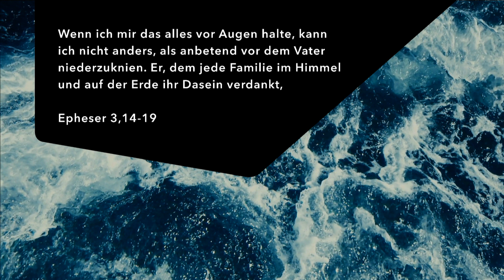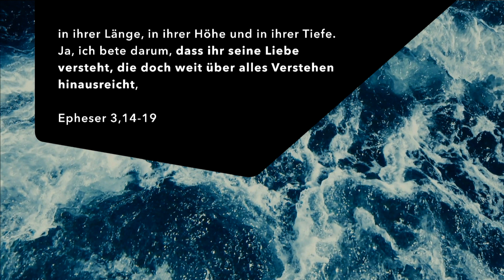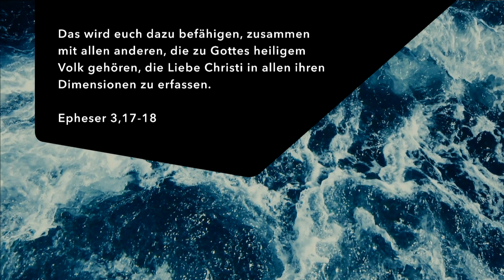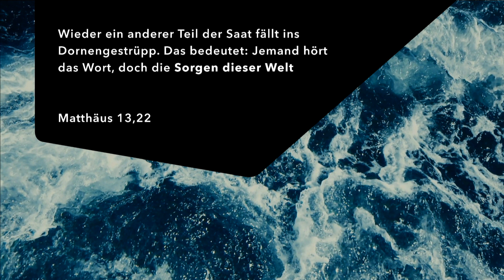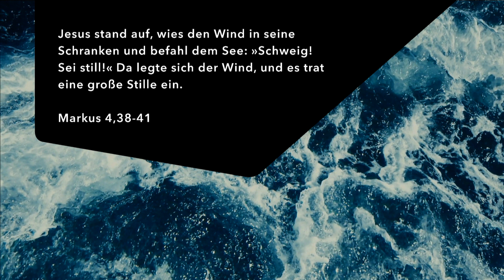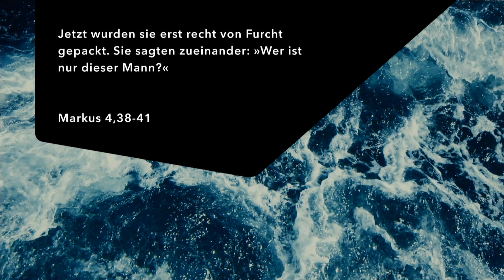Schluss mit der Achterbahnfahrt! | Viktor Dreier | Move Church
Schau dir hier die Predigt „Schluss mit der Achterbahnfahrt!“ von Viktor Dreier aus unserem Gottesdienst am 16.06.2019 an.

► Fragen?